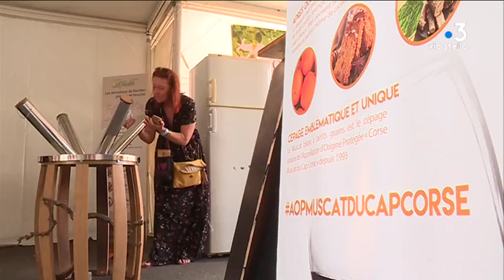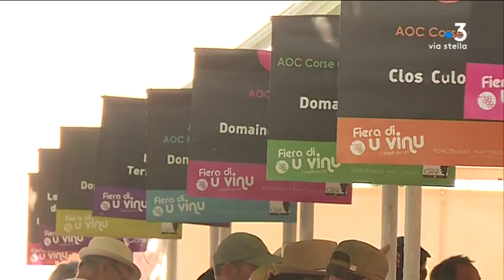Le muscat du Cap Corse célébré à la foire au vin de Luri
Cette année la foire du vin de Luri fête ses 29 ans. 35 vignerons et 50 exposants sont présents pour célébrer cette année le quart de siècle du muscat du Cap Corse, un des fleurons de la culture viticole insulaire.

Intervenants - Marie-Françoise Devichi, vigneronne à Barbaggio (Haute-Corse); Joel Garault, chef étoilé à Monaco;

Equipe - Kael Serreri, Marion Fiamma.